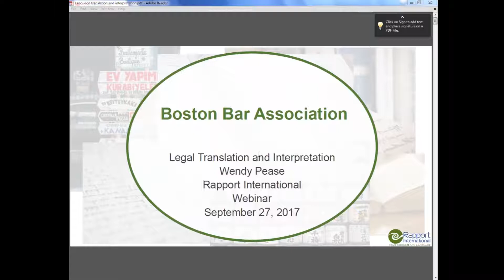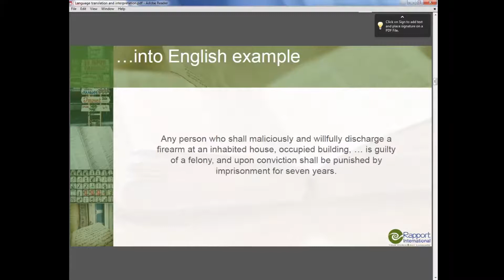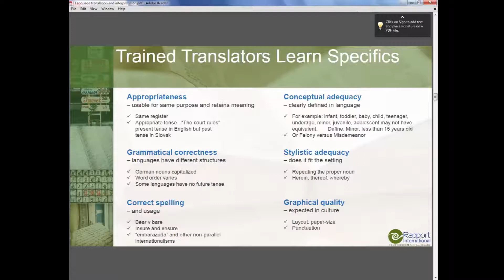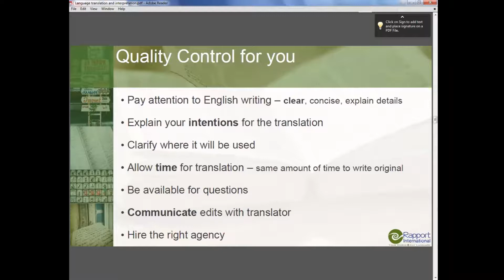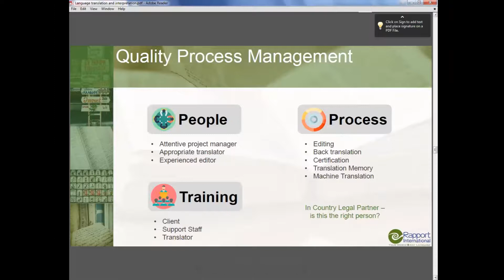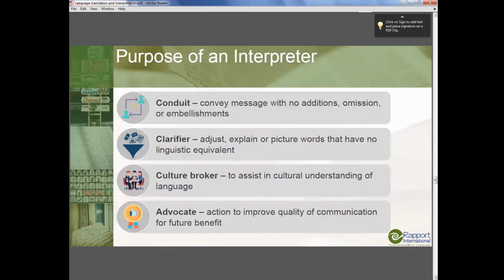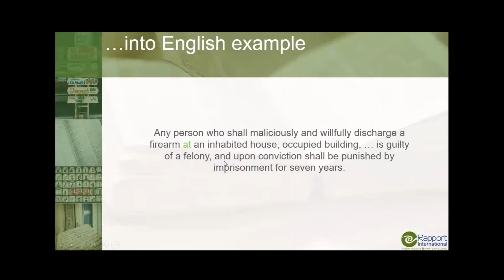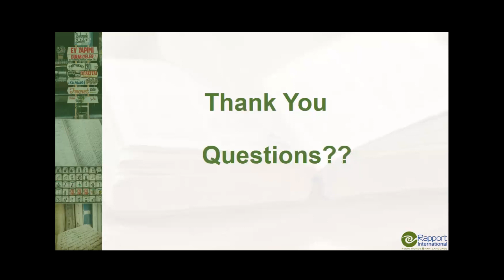What to Avoid When Hiring a Translator - Webinar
Webinar presented by Wendy Pease, President and Owner of Rapport International, to the Boston Bar Association about hiring the best translator and interpreter for multilingual needs.